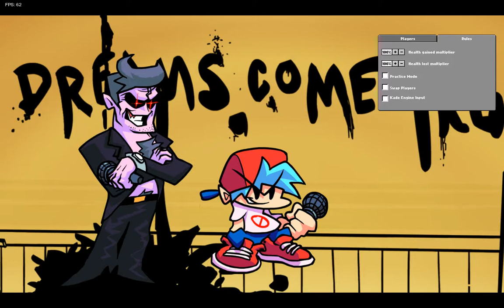bendy ink-demon multiplayer